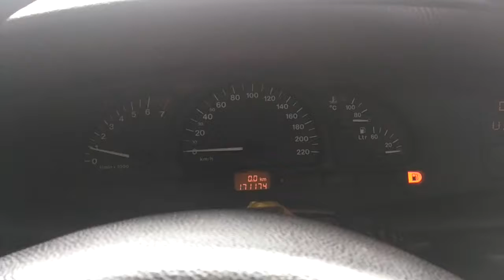T 1451 ДВС (Двигатель) Opel Vectra 1.8i X18XE